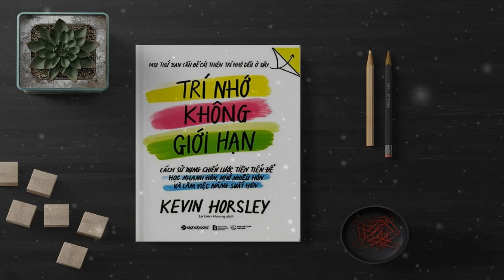Trí Nhớ Không Giới Hạn-Sách nói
* Tác giả:
Kevin Horsley – là một trong số ít những người trên thế giới nhận danh hiệu nhà vô địch Trí nhớ Thế giới, có khả năng nhớ được 10.000 chữ số thập phân của số Pi. Ông đã hai lần lập kỉ lục thế giới trong cuộc thi Đỉnh Everest của Thử thách Trí nhớ.
* Giới thiệu quyển sách:
Đây là một quyển sách hay và thú vị, có thể xem như là một trong những quyển sách hay 2020. Quyển sách giúp người đọc rèn luyện kỹ năng sống quan trọng nhất: ghi nhớ và rèn luyện trí nhớ để nhớ lâu nhất có thể. Các cách rèn luyện trí nhớ được đề cập đến trong quyển sách bao gồm nhớ tên, nhớ sách, nhớ số,... được trình bày một cách dễ dàng và mạch lạc, rất dễ dàng để các bạn có thể tìm hiểu và nắm bắt thông tin một cách chính xác.